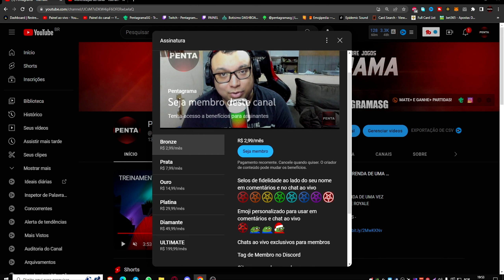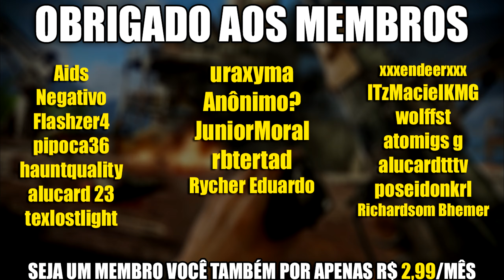MIRA PERFEITA, RÁPIDA E PRECISA!? | DICAS DE COMO ACHAR A MELHOR SENSIBILIDADE NO LOST LIGHT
╠▶️ LIVE TODOS OS DIAS ÀS 19:00